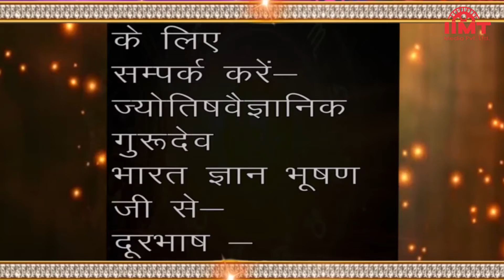HISTORY OF THE DAY @ आज का इतिहास || 12-March-21 || TODAY'S HOROSCOPE @ आज का राशिफल || IIMT MEDIA